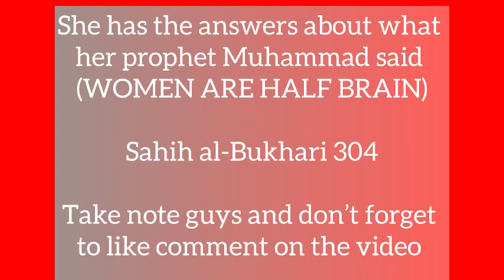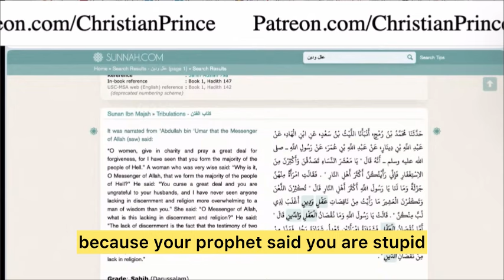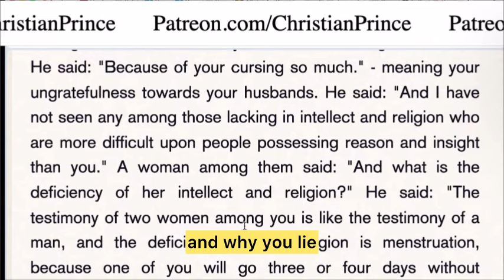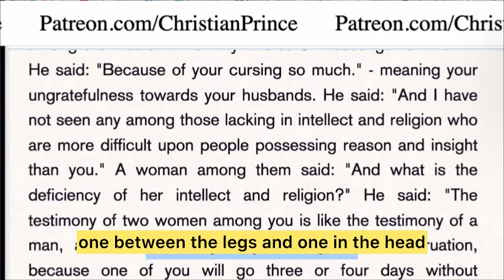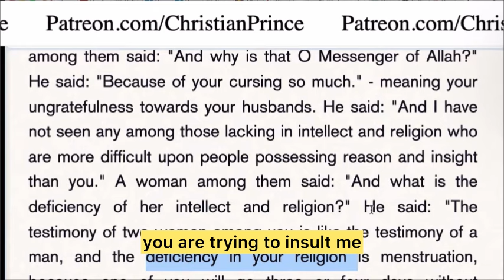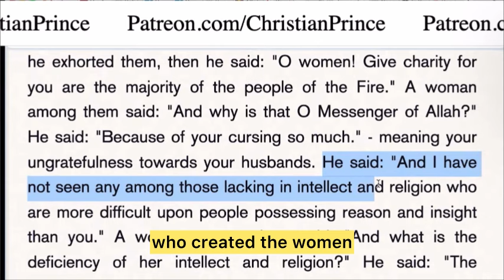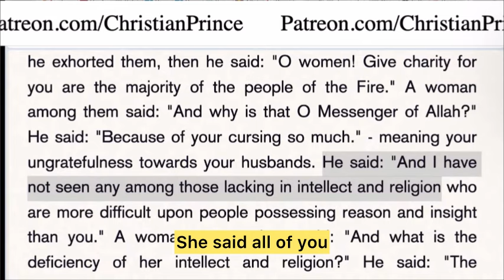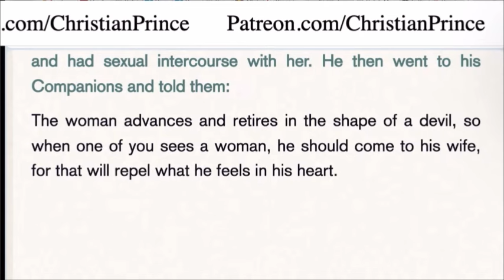She finally agreed that Muslim women are deficiency in their brain( Half brain)